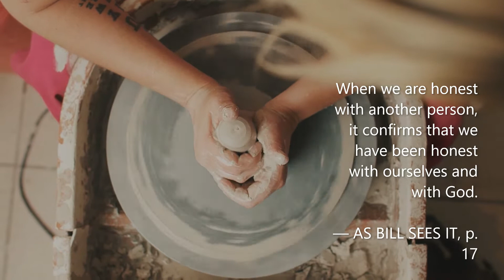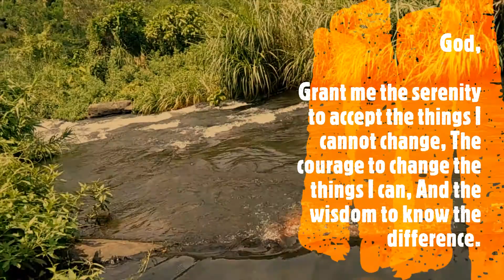AA Daily Reflections. Today 18 April.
Today: 18 April.

SELF-HONESTY

The deception of others is nearly always rooted in the deception of ourselves. . . .

When we are honest with another person, it confirms that we have been honest with ourselves and with God.

When I was drinking, I deceived myself about reality, rewriting it to what I wanted it to be.
Deceiving others is a character defect—even if it is just stretching the truth a bit or cleaning up my motives so others would think well of me.

My Higher Power can remove this character defect, but first I have to help myself become willing to receive that help by not practicing deception.

I need to remember each day that deceiving myself about myself is setting myself up for failure or disappointment in life and in Alcoholics Anonymous.

A close, honest relationship with a Higher Power is the only solid foundation I've found for honesty with self and with others.

Prayer :

God,